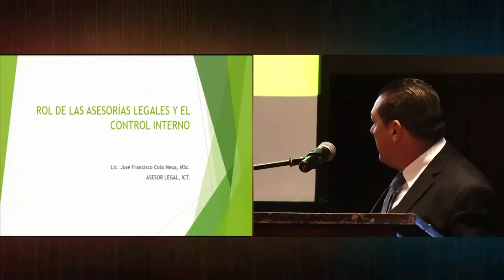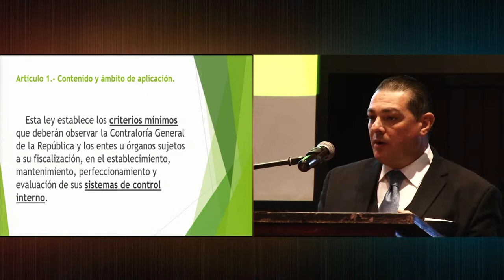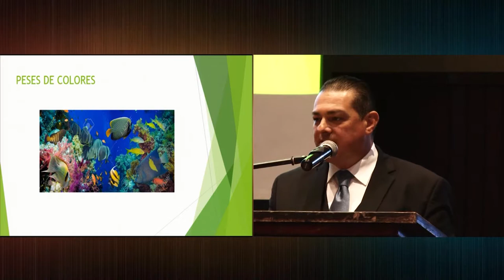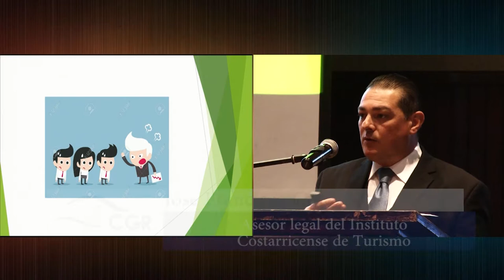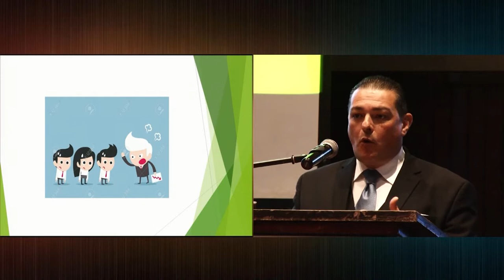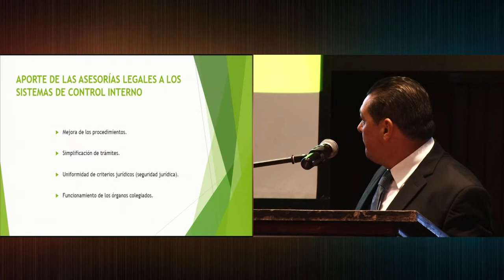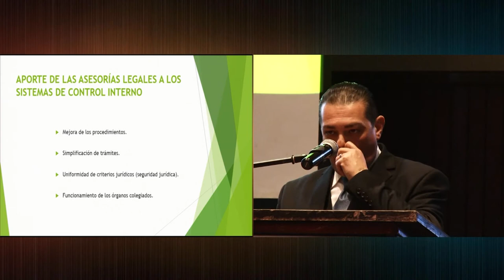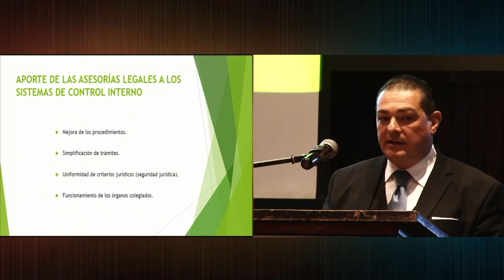Rol de las asesorías legales institucionales y control interno. (III Exposición)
La Contraloría General de la República comparte la segunda conferencia (Greco B) del segundo día del IV Congreso sobre el Régimen Jurídico de la Hacienda Pública, denominada “Rol de las asesorías legales institucionales y control interno”